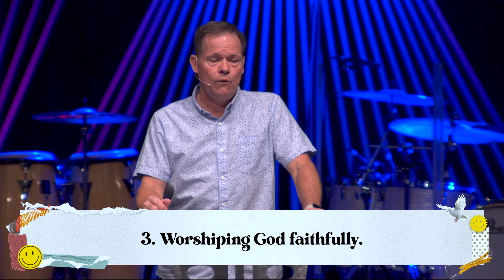When God Laughs // Laughter Doeth Good (Part 1) // Jeff Ables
We all love to laugh! The Bible says a cheerful heart does good like a medicine. But what about when God laughs? Sometimes what makes God laugh is not at all what makes us laugh. In part 1 of our sermon series, "Laughter Doeth Good", Pastor Jeff Ables talks about what it looks like "When God Laughs", and how we can actually bring joy to God's heart.

Prayed to accept Jesus? Congratulations!

New to Crossroads Church?